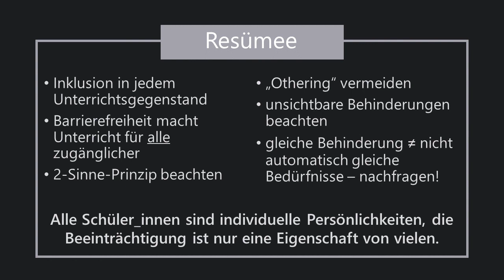Barrierefreiheit in der Praxis | iMooX.at